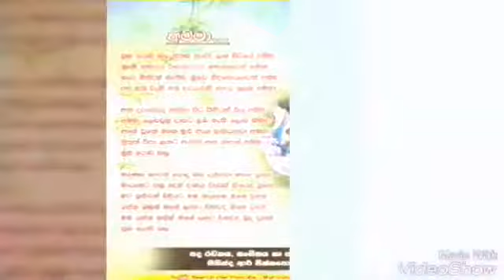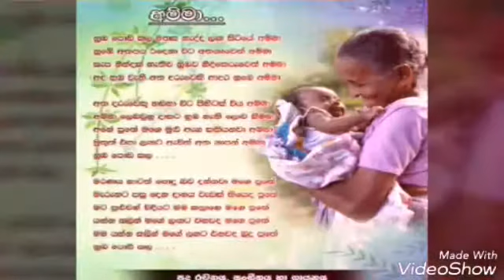amma song mahinda r pinnapola